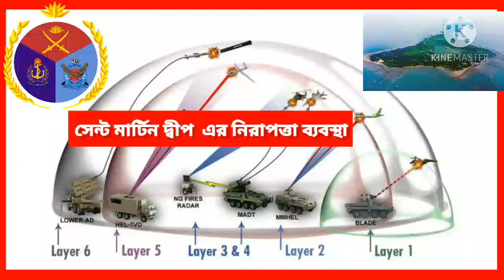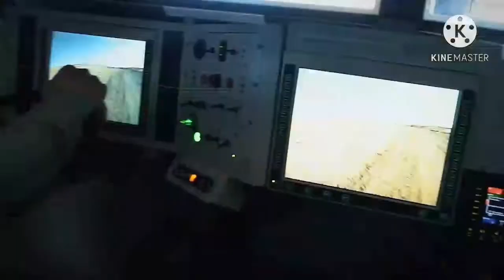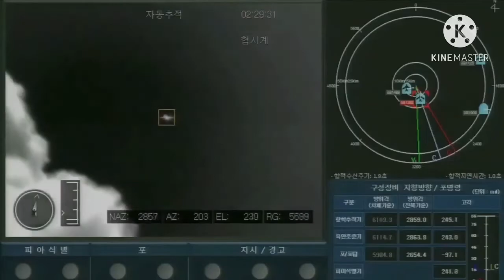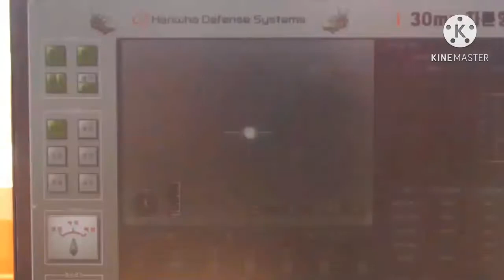সেন্ট মার্টিন দ্বীপ এর নিরাপত্তা ব্যবস্থা